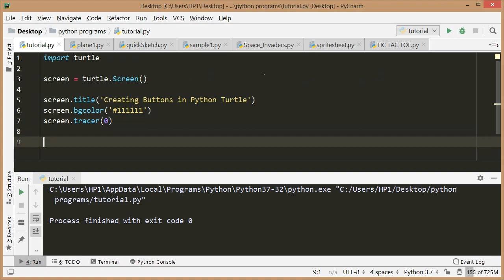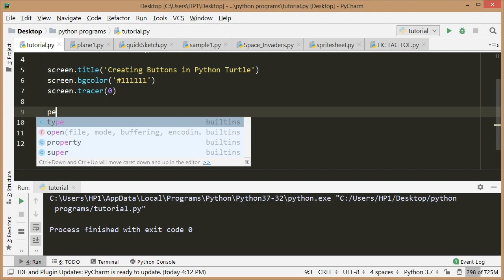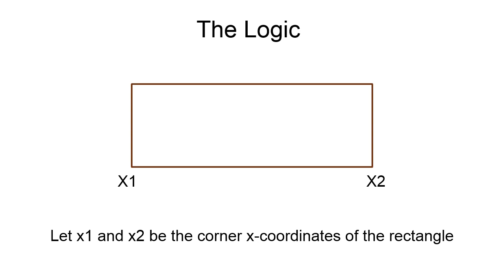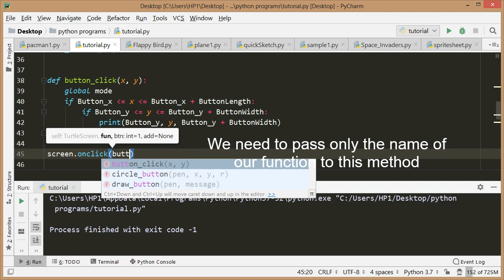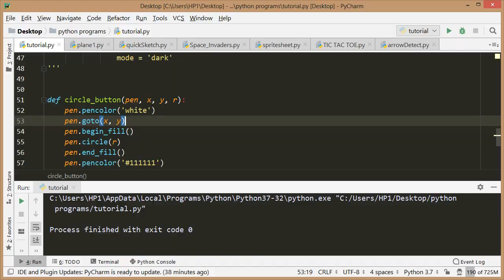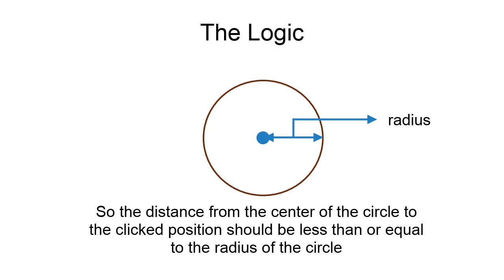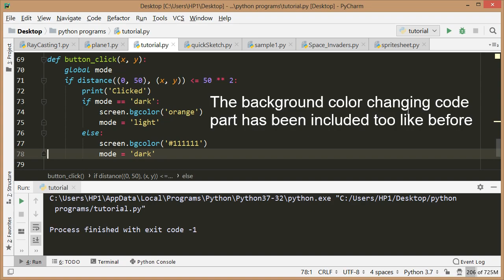Creating Buttons in Python Turtle | Rectangular and Circular Buttons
Hello Everyone! This is a tutorial to make buttons in the python turtle module. I showed how to make rectangular as well as circular buttons in this tutorial. This is an attempt to provide more information regarding python turtle, and how a lot of advanced stuff can be made in it. I hope this tutorial helped you in knowing some ways how to achieve buttons in python turtle without having to import the tkinter module, or designating a turtle as a button.

Timestamps:
00:00 : Rectangular Buttons
04:50 : Circular Buttons